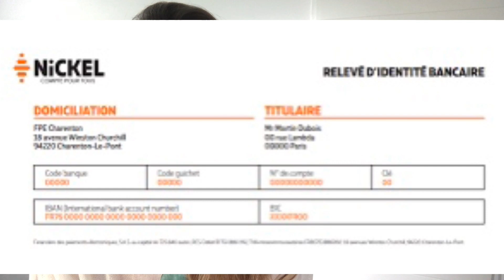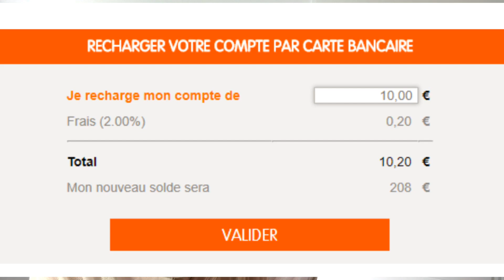Nickel : 3 options pour recharger le compte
Bonjour,
Voici la réponse à une question que beaucoup se posent à propos de Nickel : Comment recharger son compte ?

Dans cette vidéo rapide, je vous présente :
1) Qui est Nickel : histoire, offre, avantages, inconvénients.

2) Les 3 options pour recharger le compte :

- Le Virement bancaire :
Comment : avec le RIB
Prix : Gratuit
Plafond : Sans limite,
Délaie d'approvisionnement : 24 à 48h

- Dépôt d'argent liquide :
Comment : chez un buraliste agréé avec sa carte (+ penser à prendre le ticket prouvant le dépôt)
Prix : 2% du dépôt d'espèces,
Plafond : 950€ sur 30 jours glissants. (Le 1er dépôt est gratuit et il ne peut pas accéder 250€)
Délaie d'approvisionnement : immédiat

- Par carte Bancaire
Comment : depuis son espace client
Prix : 2% du montant,
Plafond : 950€ sur 30 jours glissants.
Délaie d'approvisionnement : immédiat

+ Nos conseils pour bien gérer son compte et avoir le moins de frais possibles : être prévoyant et anticiper ses dépenses